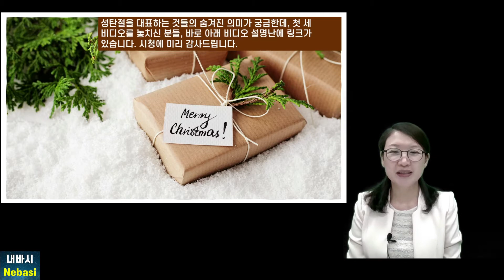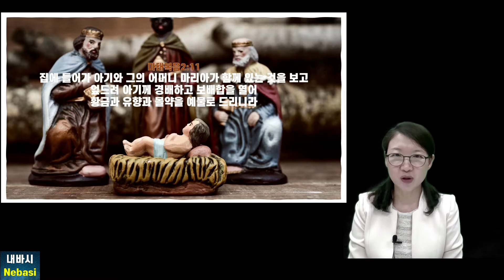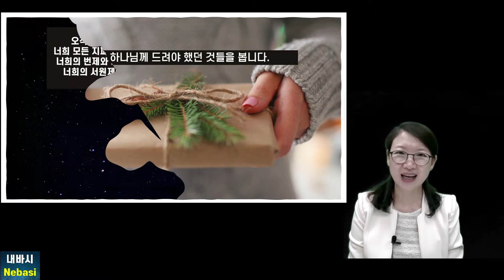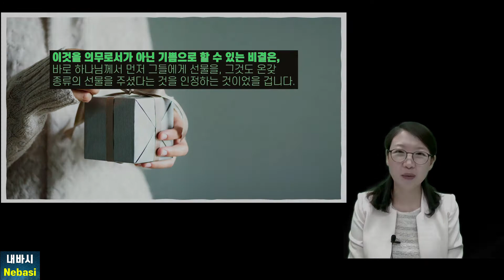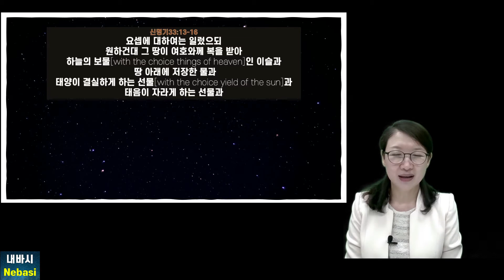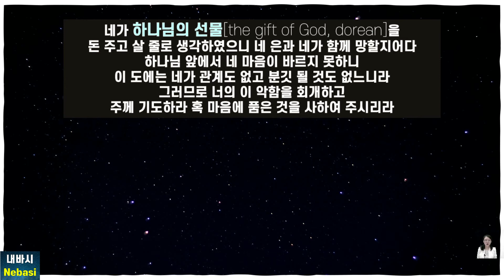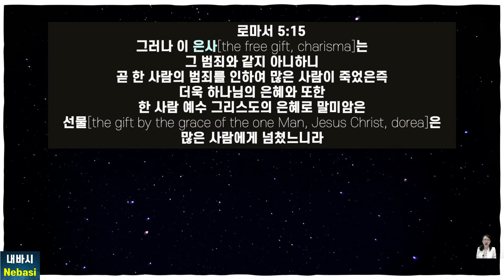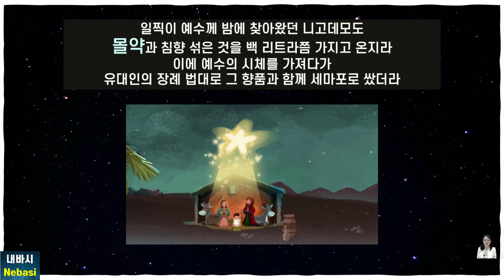[교회절기-크리스마스#4]동방박사의 경배 - 크리스마스 선물의 성경적 의미찾기 l 관련 성경명언 모음 [내바시 말씀묵상]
🎄 크리스마스특집 1편(예수님 탄생에 관한 신구약 예언 편) 보기 l #1 OT and NT Prophecies on the Birth of Jesus Christ
🎄 크리스마스특집 2편(크리스마스 트리 나무 의미 편) 보기 l #2 Meanings behind the tree in ‘the Christmas Tree’

🎄 크리스마스특집 3편(구유 편) 보기 l #3 Meanings behind the Manger in the Nativity

[교회절기-성탄절(4)- “선물”이 갖는 성경적 의미 편]
세계 각처에서 다양한 방식으로 2020 성탄절 맞이를 준비하시는 모든 분, 성탄절에 대해 좀 더 알고 싶어 하시는 분들께 인사드립니다. 메리 크리스마스!
오늘은, 성탄절 하면 떠오르는 “선물”에 대해 생각해봅니다. 예수님이 탄생 후 받으신 “선물”은 무엇이고 “선물”의 성경적 의미는 무엇일까요? 또 이 선물을 하나님이 우리에게 주시는 메시지는 무엇일까요? 시청하며 그 의미를 같이 찾아보세요. God bless you all! 💝😍💐 🎄🎅

★이미지/영상: 셔터스톡(유료) / 성경: 개역개정 / 주 스터디 툴: 로고스 바이블 소프트웨어
★음악(유튜브 크리에이터를 위한 무료음악);